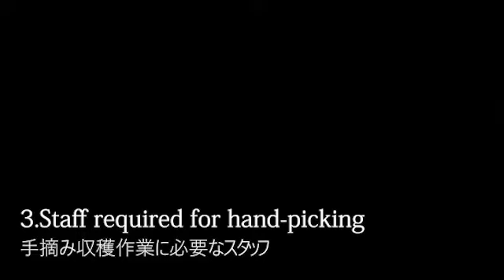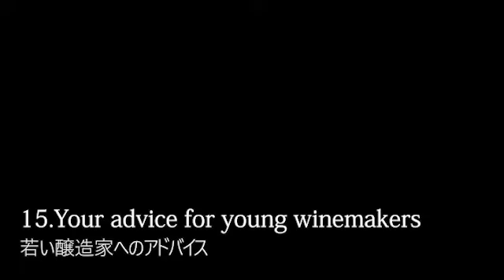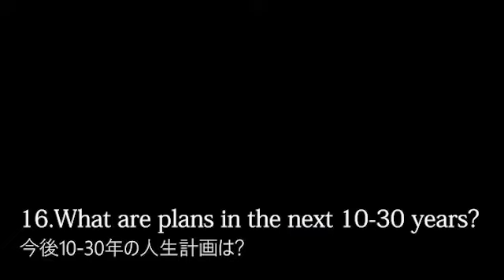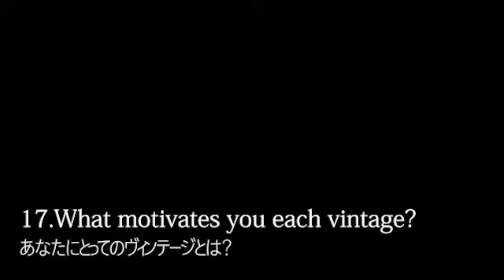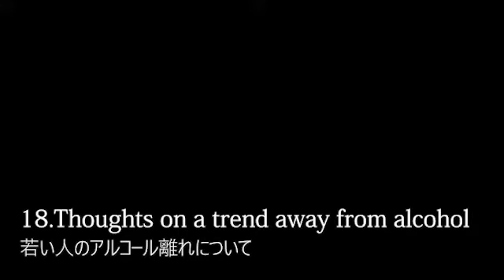フェルトン･ロード醸造家ブレア･ウォルター氏に聞く（ニュージーランド、セントラル･オタゴ）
ヴィレッジ･セラーズのWEBサイトに本動画の抄訳を掲載しています。
抄訳目次は以下をご覧ください。

（オンライン･インタビュー 実施時期：2022年5月　ヴィレッジ･セラーズ株式会社）

1.　プロローグ
　・恵まれたセントラル･オタゴとフェルトン･ロードの2022年ヴィンテージ
　　Glorious Central Otago and its 2022 vintage at Felton Road

2.　コロナ禍での収穫作業
　・2022年収穫時期で記憶に残る出来事は？
　　Any memorable moments in 2022 vintage？

　・手摘みでの収穫作業に必要なスタッフの数は？
　　How many staff do you have for harvesting？

　・新型コロナがヴィンテージへ与えた影響は？
　　How has COVID changed the vintages?

3.　2016年＆その後
　・2016年ヴィンテージ
　　2016 Vintage

　・セントラル･オタゴの深い色合いと温暖な2016年の色
　　Wine colours : dense Central Otago wines and warm 2016

　・フェルトン･ロード･バノックバーン･ピノ･ノワール2016年を試飲して
　　Tasting of Felton Road Pinot Noir Bannockburn 2016

　・ヴィンテージ2016、2017、2018の違い
　　Walk us back through the vintages: 2016, 2017 & 2018

4.　ヴィンテージによるワインのスタイル
　・セントラル･オタゴでの温暖化の影響は？
　　Any affects of global warming in Central Otago？

　・ヴィンテージのスタイルを造る要素は？
　　What influences the style of wine vintage wise?

　・ヴィンテージにより醸造で何を変える？
　　How do you adjust your vinification each vintage?

　・あなたにとってのヴィンテージとは？
　　What motivates you and what drives you like each vintage?

　　How do you decide what to make and bottle each season?

5.　醸造家の仕事
　・ブレア･ウォルターは、なぜ醸造家に?
　　Why did you become a winemaker?

　・今後10-30年の人生計画は？
　　Where do you see yourself in the next 10, 20, 30 years?

　・若い醸造家へのアドバイス
　　What's your advice to young winemakers trying to find their way?

6.　ワインのアルコールについて
　・若い人のアルコール離れについて
　　There is a trend that young people are moving away from alcohol.
　　How do you think this will impact your winery?

　・美味しいノン･アルコール･ワインをつくるのは難しい？
　　Why is it difficult to make alcohol free wines that taste good?

7.　フェルトン･ロードのワイン
　・フェルトン･ロード･シャルドネ
　　Felton Road Chardonnay

　・フェルトン･ロード･リースリング
　　Felton Road Riesling

　・ヴァン･グリについて
　　Vin Gris

　・マクミュアー･ヴィンヤード
　　MacMuir Vineyard

　・植え替え計画とは
　　Replanting schedule

8.　エピローグ ―― 社会につながる
　・ウクライナへのかかわり
　　Supporting Ukraine